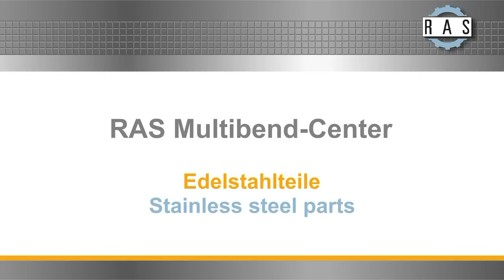RAS Multibend Center: Edelstahlteile | RAS Multibend Center: Stainless steel parts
Das Video zeigt, wie das Schwenkbiegezentrum RAS Multibend-Center aus gelaserten Platinen komplexe Biegeteile erzeugt. Dabei kommen nur Standardwerkzeuge zum Einsatz.
The video shows how the automated folding center RAS Multibend-Center turns blanks into complex parts, by just using standard tools.